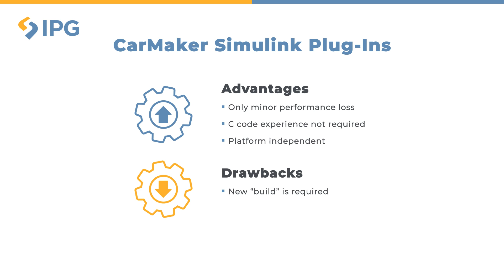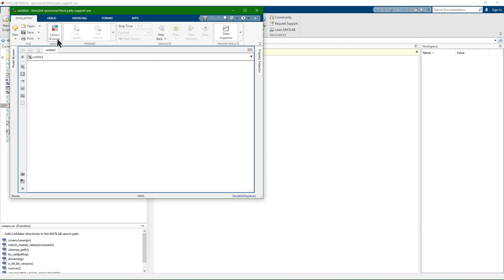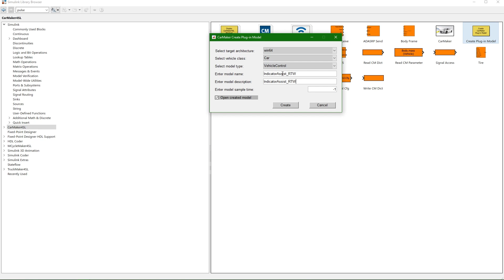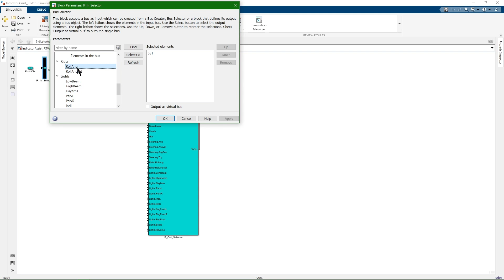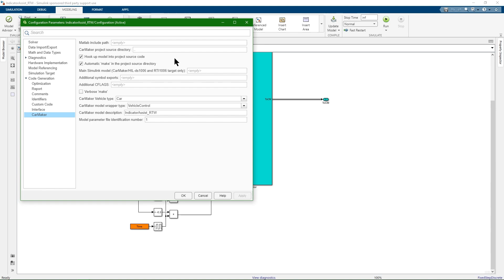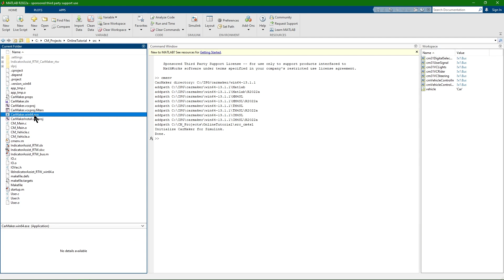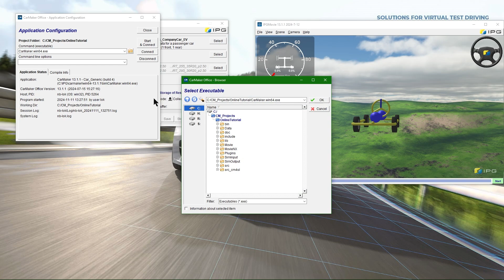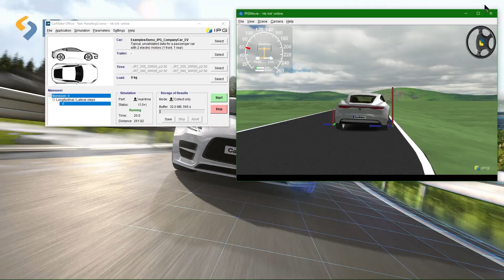Online Tutorials - 13 - CarMaker Simulink Plug-Ins - CarMaker Model Extensions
Simulink enables to create plugins that can subsequently be used in CarMaker. Find out more about the interface, the creation of plugins and obtain numerous examples.